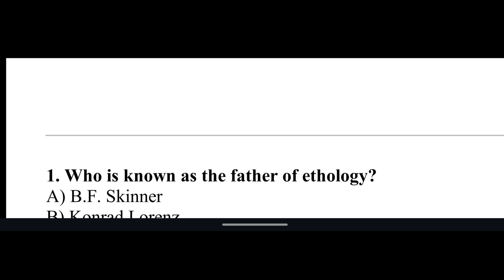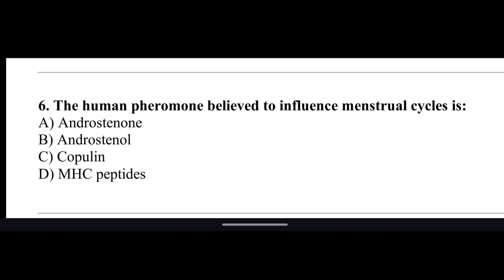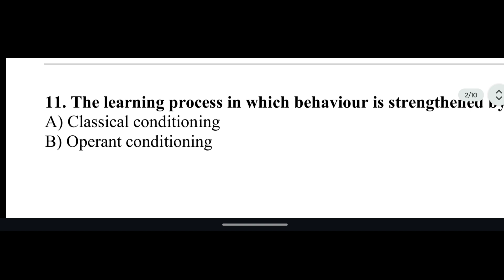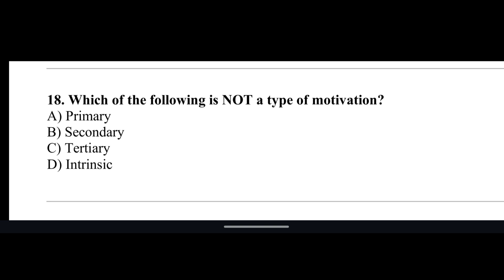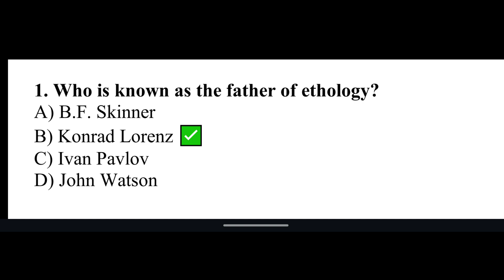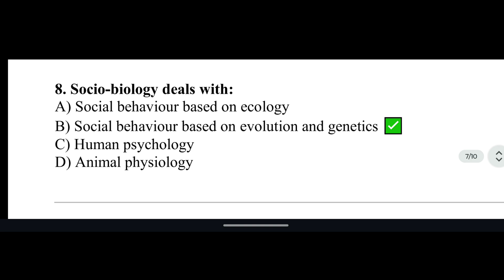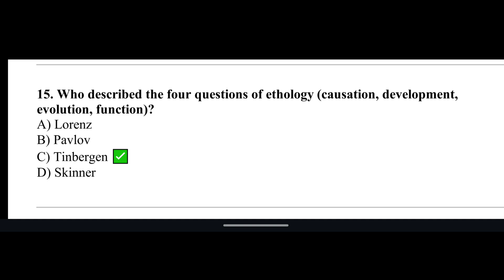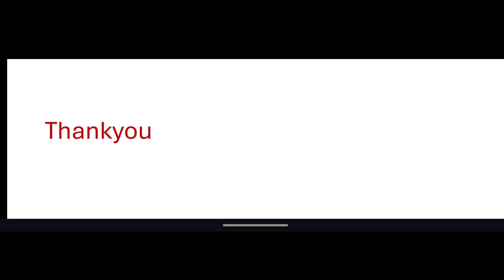Ethology Mock Test | HSA KTET Natural Science Exam Preparation |MCQs|Kerala psc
Welcome to today’s Ethology Mock Test video!

This video includes 25 most expected MCQs with answers from Ethology for HSA Natural Science, KTET, SET, and other Biology-based competitive exams. Topics covered:

✔️ Motivation and its types
✔️ Learning – classical, operant, imprinting, insight
✔️ Socio-biology concepts
✔️ Pheromones and human pheromones
✔️ Behavioural ecology and animal behaviour

✅ Based on Kerala PSC 2025 trends
✅ Designed for last-minute revision
✅ Improves conceptual clarity in ethology

📌 Who can use this?

HSA Natural Science aspirants

KTET Category 3 Natural Science students

SET Zoology candidates

Degree & PG Biology competitive exam aspirants

🔔 Mock Test Schedule:
➡️ Daily uploads on Natural Science, General Paper, Psychology, and Methodology